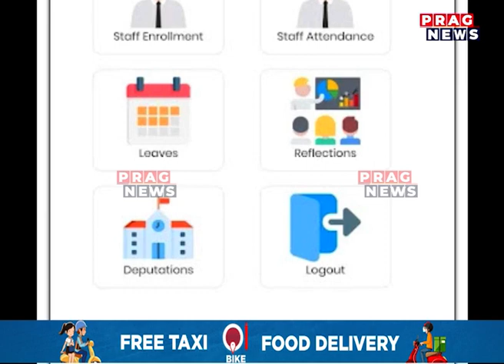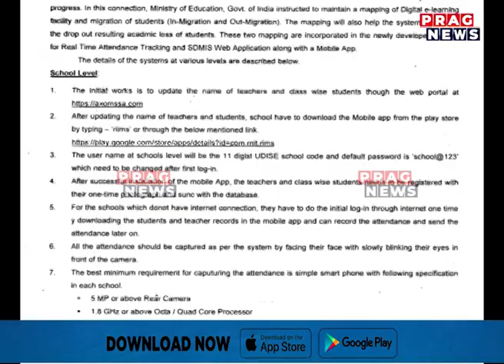Education RIIMS App lands in controversy after it's launch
Education RIIMS App lands in controversy after it's launch Watch the full clip to know more about this story.